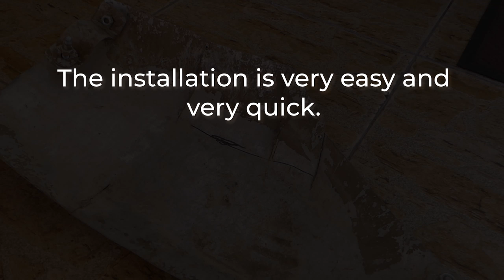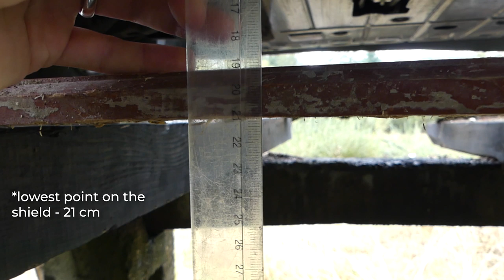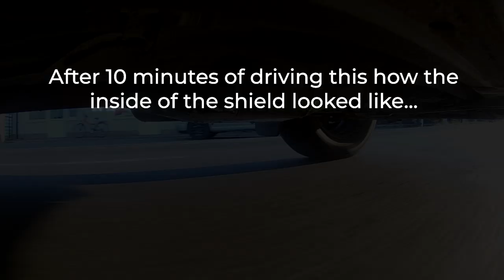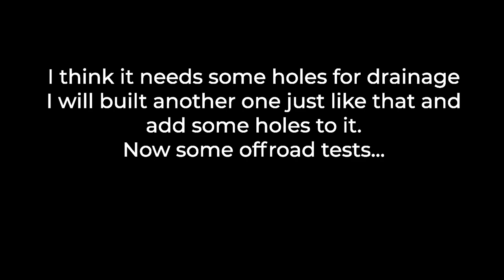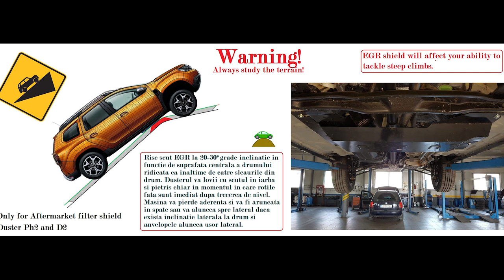Custom EGR Valve Shield Duster 2019 (ENG Subtitles)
This is a review for a custom EGR valve protection made by a friend from the Duster Trails & Technical Facebook Group that is installed on the exhaust pipe. It's better than the old Egr protection shield that covers all the middle part of the Duster floor and lowers the guard to the ground.